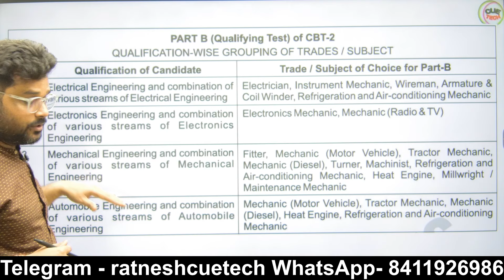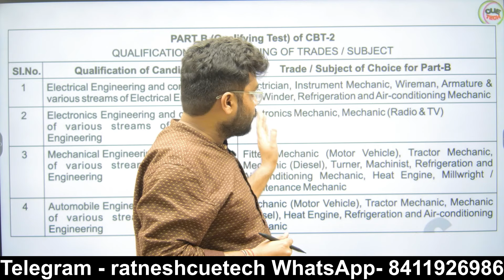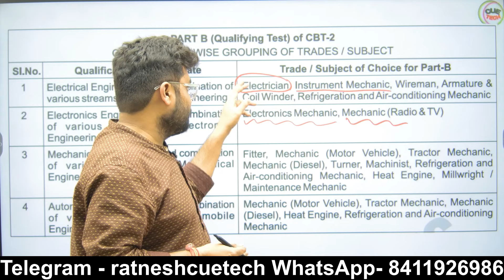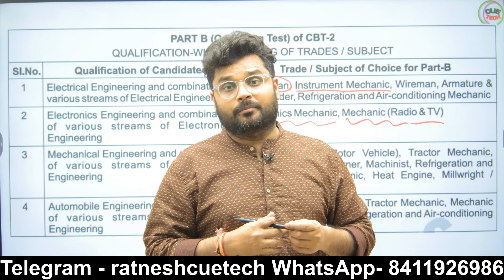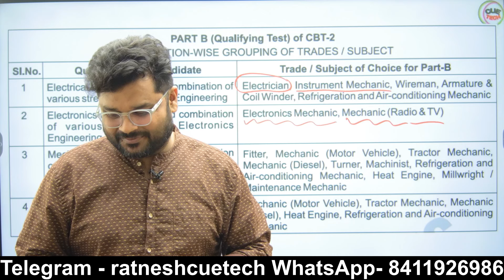RRB ALP 2024 || Electronics & Allied Eng. || कौन सा ट्रेड Choose करे ? || Info By Ratnesh Sir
**RRB COMBO [ALP + JE ] 2024**

 || Electronics & Allied Engineering | Age, Eligibility, Syllabus |,
RRB ALP || Electronics & Allied Engineering | Age, Eligibility, Syllabus |, Combination of sub-streams of basic streams of above disciplines,